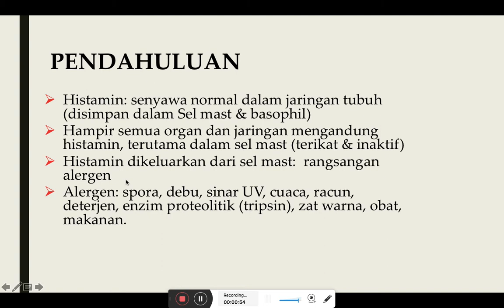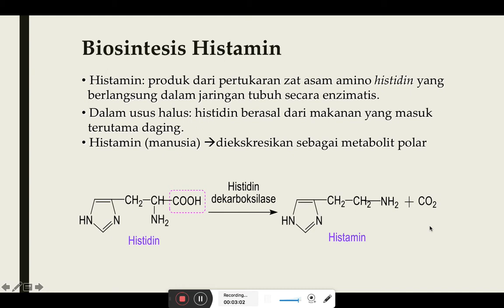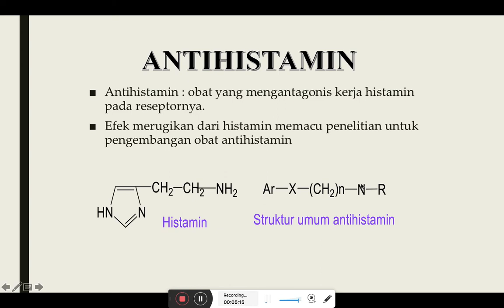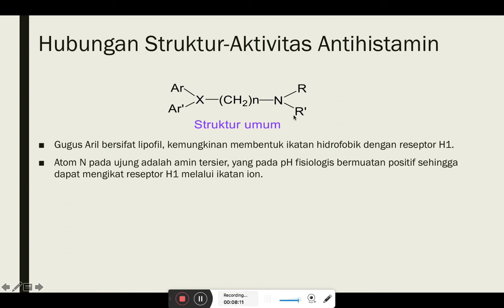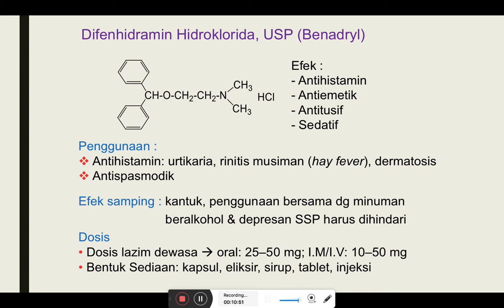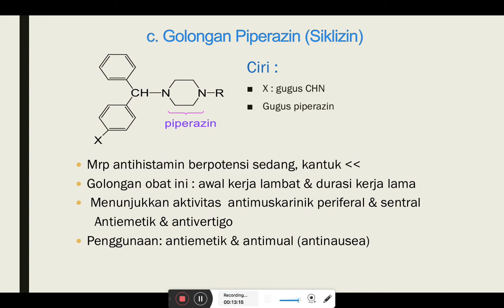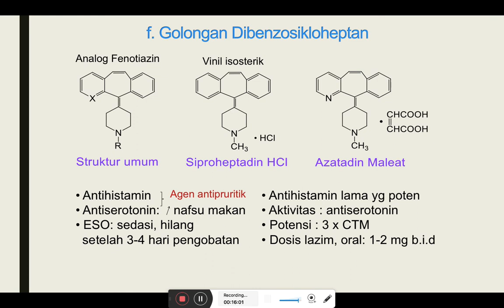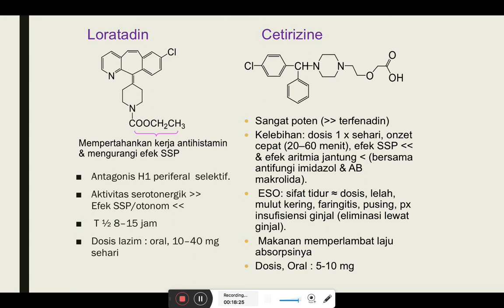Hubungan Struktur-Aktivitas Antihistamin